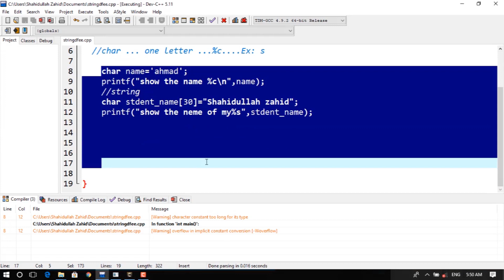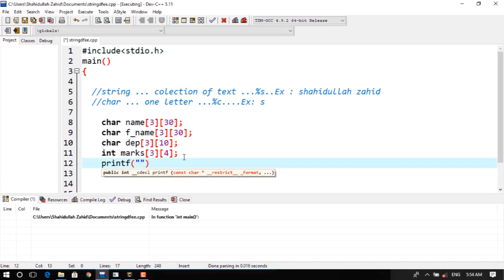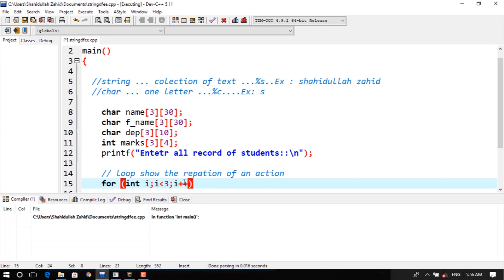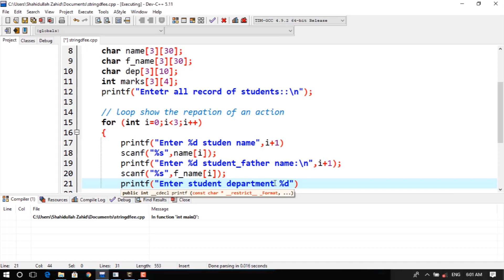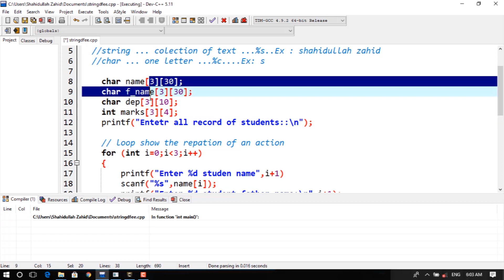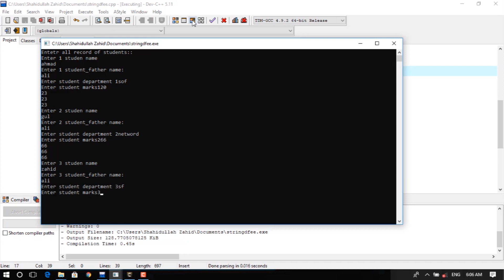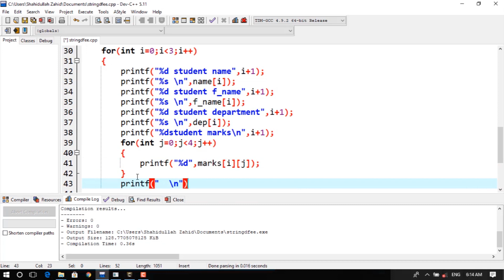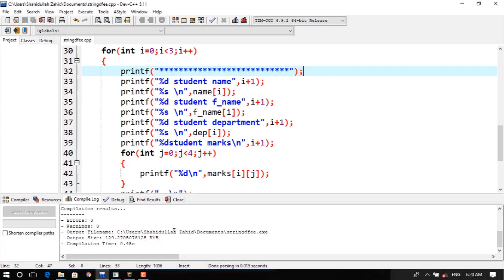#16: Example in string and char and store record of student in C Language in Pashto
Hello dears,
I hope you are fine and doing well;
Welcome to Shahidullah Zahid’s YouTube channel.
The C programming language is a computer programing language that was developed to do system programming for the operating system unixe and is an imperative programing language. C was developed in the early 1970s by Brain Kernighan and Dennis Ritchie, We teach computer and technology, math and other information vides, you all are requested to subscribe and share our YouTube channel (Shahidullah zahid) for you are better understanding, video is shared for each lecture in  WhatsApp group for computer science student.

_____C language Playlist_____ On

SHOW LESS
C language